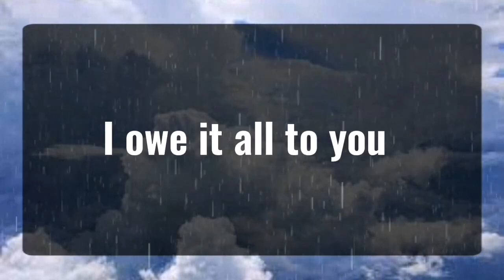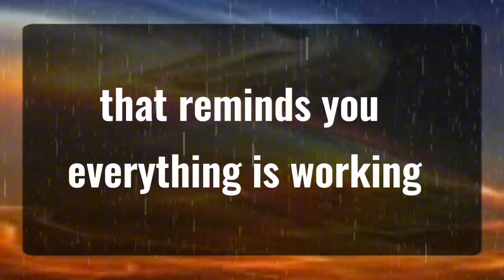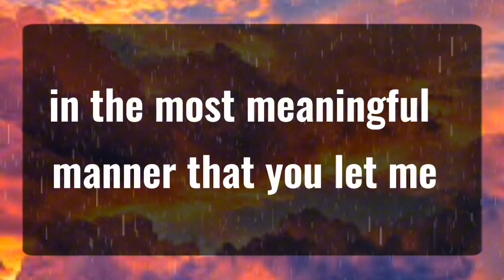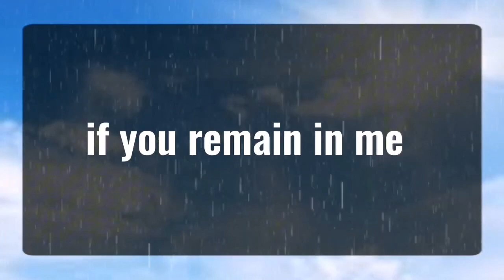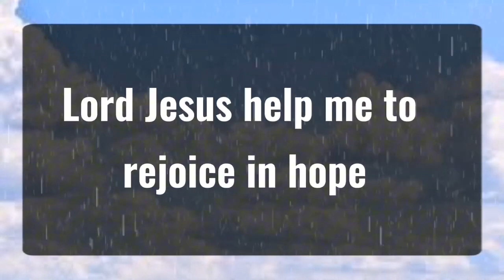God message_ you need to move... Angels Message✝️God Miracles Today 1111 🦋 god msg